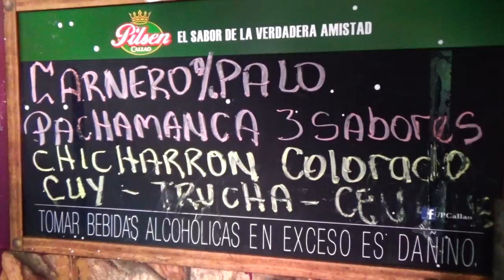ANDREINA AREVALO huachipa 2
AL SON DE CORAZON SERRANO